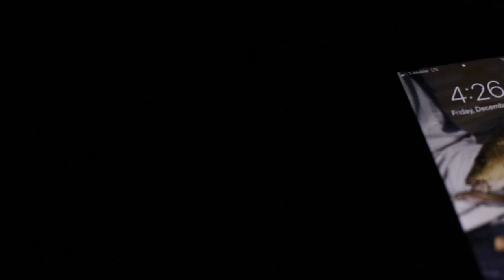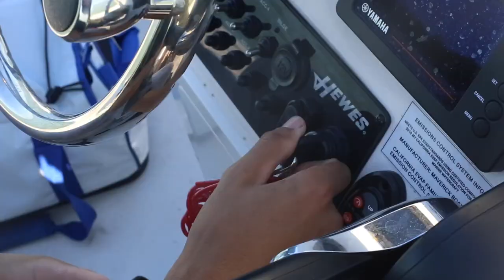FLAMINGO INSHORE GRAND-SLAM (Redfish, Trout, Snook, Tarpon)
A day in Flamingo Everglades National Park fishing with one of my bestfriend Dayn and his pops for a variety of inshore species on artificials. The day started off a bit slow but we closed off strong with a big school of redfish feeding in just inches of water.